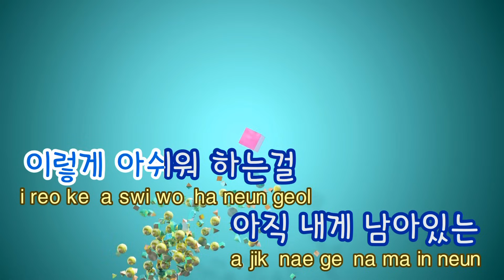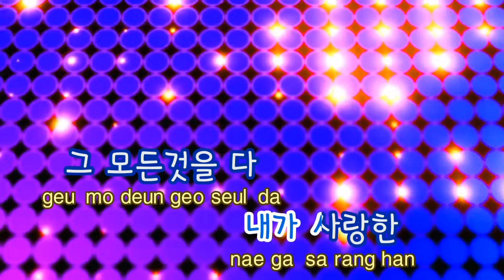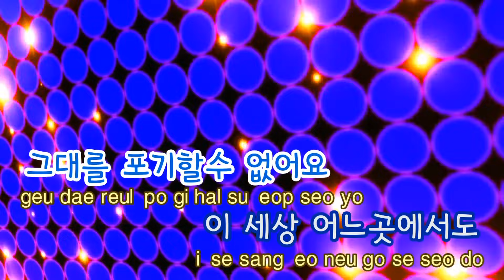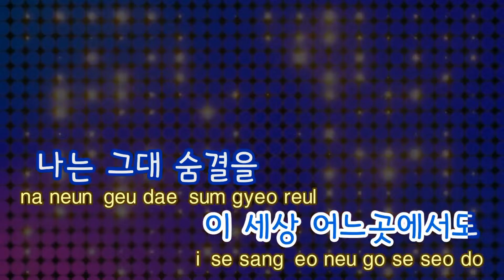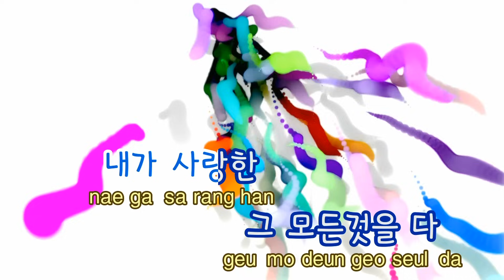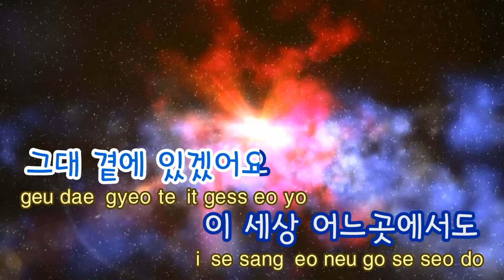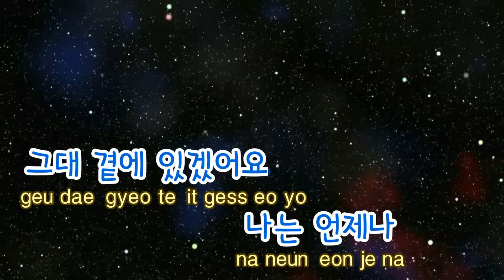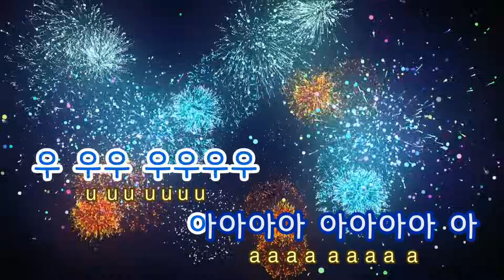[TJ노래방] 그대에게 - 무한궤도 / TJ Karaoke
그대에게  --  무한궤도

▶ ZillerSong Mobile : Android/IOS
▶ K-POP STAR Global Package : Android/IOS
▶ TJ TV Karaoke (Korean ONLY) : KT OllehTV , LG U+TV, SK BTV